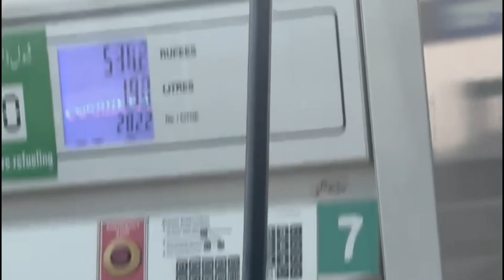Petrol fill in car || Nadir vlog